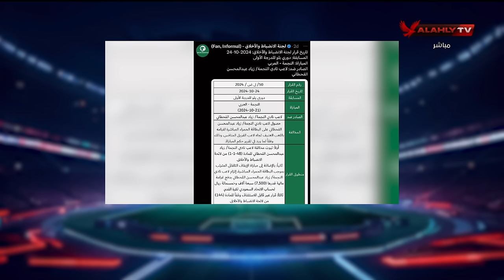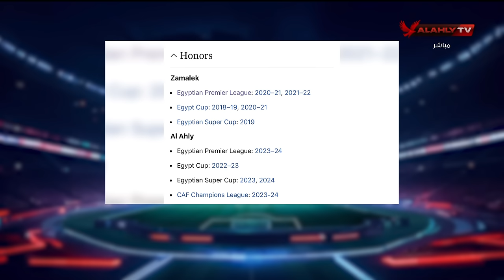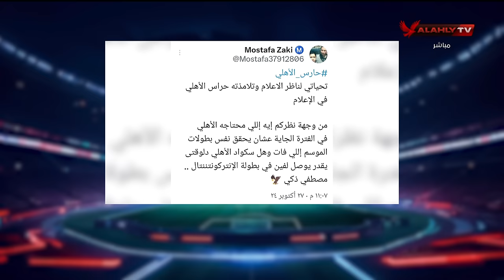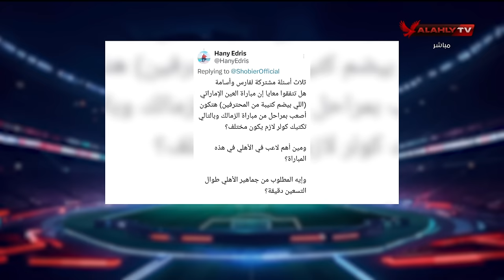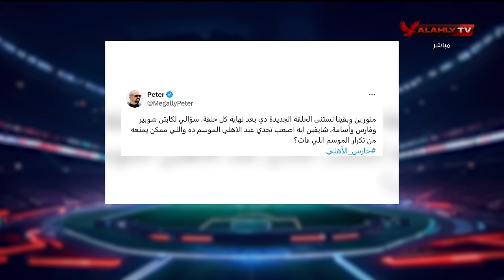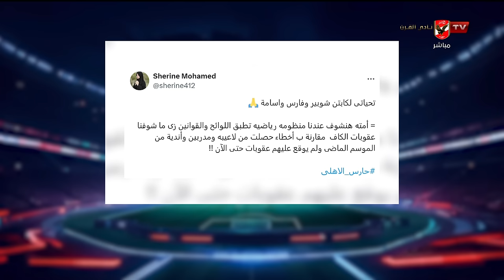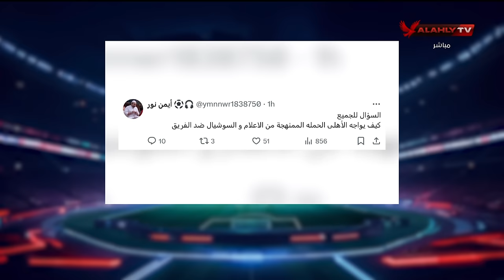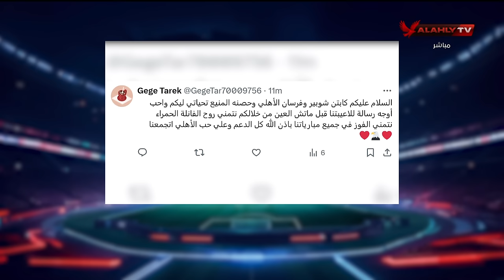لقاء خاص وإستثنائي مع "أحمد أسامة ومحمد فارس" في ضيافة أحمد شوبير في